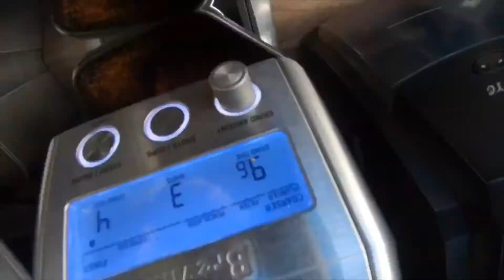(256) Kenapa Penting SELALU Bertanya, Agar Terus Berkembang? Belajar dari APPLE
Kenapa Selalu Bertanya, Penting Untuk Berkembang? Belajar Dari APPLE

Yang akan disukai dari obrolan ringan penuh manfaat kali ini adalah kekuatan bertanya.

Orang di luar sana, bukan anda, berada di kesimpulan.

Ketika ada tantangan, langsung menyimpulkan “aduh! aku sedang sial”.

Tidak dengan kita disini, kita malah bertanya.

Karena seperti yang kita sudah pahami bersama, tantangan adalah berkah atau musibah, tergantung dari kualitas pertanyaan kita.

Gratis download pdf Strategi untuk menarik keberlimpahan serta menstop hal yang tidak enak datang dengan mengaktifkan Law of Attraction

Gratis download podcast: tip gali potensi diri berbentuk audio (sudah didengarkan lebih dari 10 ribu kali dan pernah berada di peringkat apple podcast)